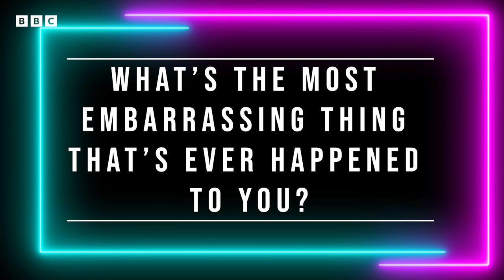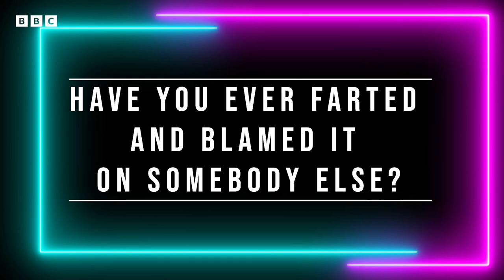The Next Step Cast Answer EMBARRASSING QUESTIONS! 😬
Watch The Next Step cast members reduced to CHAOS when we asked them some EMBARRASSING questions! Who was Noah's first celebrity crush? Why does Briar corpse so much on set? Just wait for Ben's answer to his most embarrassing moment... 😂😳

This video features: Briar Nolet (Richelle), Katie Ortencio (Lily), Noah Zulfikar (Kingston) and Ben Williams (Pete).

The Next Step Season 8 Part 1 is on BBC iPlayer now, but that's not all - NEW episodes are landing on Monday 7th November! What are you waiting for? GO WATCH NOW!